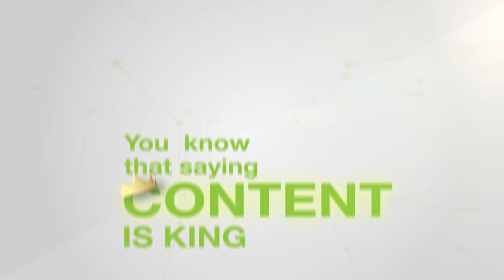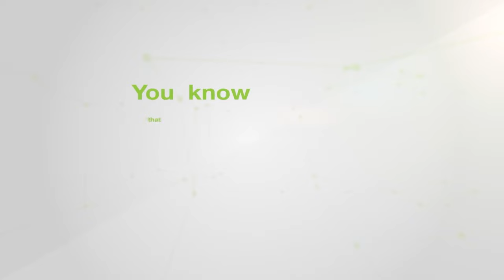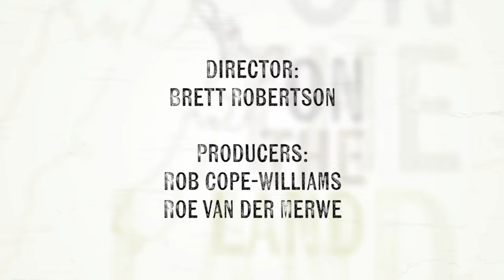On The Land - Episode 74